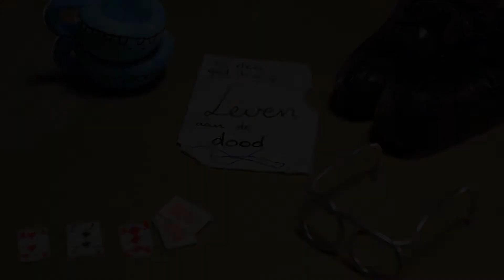Een laatste dag